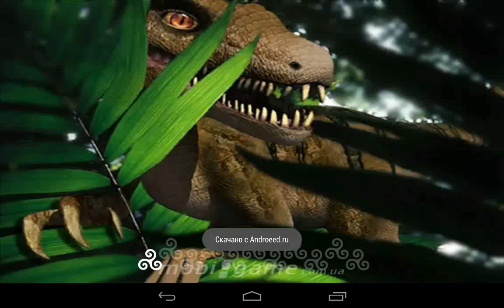Dino Safari 2 game for Android